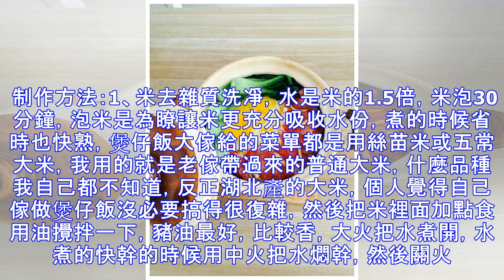如何自己在傢做好煲仔飯？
求問美食達人，在傢自己做煲仔飯怎麼做？ 煲仔飯就是這麼的簡單 ，沒有煲仔的吃貨可以用電飯鍋做哦 ⒈食材：大米適量、小油菜5顆、臘腸一根、雞蛋一個 ⒉調味料用量：薑一小塊、醬油一勺、蠔油半勺、白糖半勺、香油一勺、開水一勺，油，鹽各適量 3.工具：砂鍋⒌工藝：燜煮6.口味：咸香，傢常 做法步驟： 1、大米淘洗幹凈。加水浸泡一個小時。 2、浸泡好的大米加入一勺油。開大火煮沸【大米和水比例是1：1.5】 3、煮沸後的米用筷子攪拌一下不讓他粘底。這個時候要轉小火 4、臘腸切片、薑切絲備用 5、等米飯8成幹的時候把臘腸和薑絲鋪上去。打上一個蛋。蓋上鍋蓋繼續燜 6、洗幹凈的小油菜。開水下鍋、加一點鹽和油燙熟...